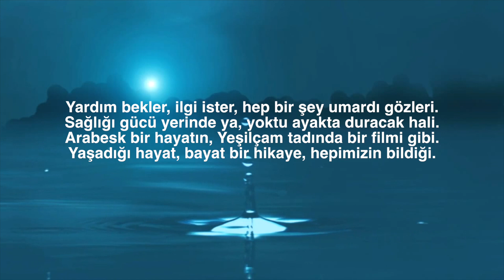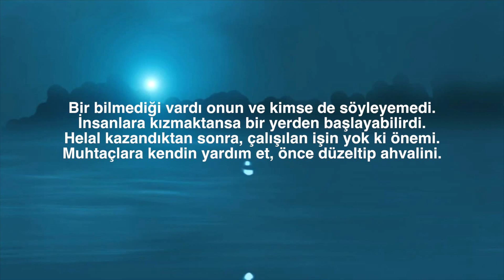13 - NEDEN OLMASIN (AYTEKİN DAYLAN ♡ DERİN MAVİ)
NEDEN OLMASIN
Hep sille yemişti hayattan, itilmiş, hor görülmüş.
Dertler silsilesinde, örselenmiş, çok dövülmüş.
Hiç iyilik yapan olmamış, el veren elinden tutan.
Hep ağlak ve hep yakınan, o bir zavallı oğlan.

Yardım bekler, ilgi ister, hep bir şey umardı gözleri.
Sağlığı gücü yerinde ya, yoktu ayakta duracak hali.
Arabesk bir hayatın, Yeşilçam tadında bir filmi gibi.
Yaşadığı hayat, bayat bir hikaye, hepimizin bildiği.

Kıçı açık berduş olsa da, herkese yardım etmek ister.
Taş atıp kol yormadan, varlığı olana gözlerini diker.
Ver gülüm, al gülümle bedavadan kahramanlık düşler.
İşin yoksa test et, psikolojini bozmaya ciddi azmeder.

Bir bilmediği vardı onun ve kimse de söyleyemedi.
İnsanlara kızmaktansa bir yerden başlayabilirdi.
Helal kazandıktan sonra, çalışılan işin yok ki önemi.
Muhtaçlara kendin yardım et, önce düzeltip ahvalini.

Neden olmasın ?

📖Şiir kitabına aşağıdaki linkten ücretsiz ulaşabilirsiniz.